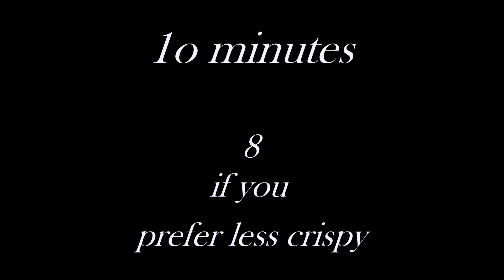Tuesday's Turkey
Let Mystery G & the PC make you dinner.
There are no credits,
 I wrote & recorded all music & video,
 I prepared the recipe,
 cooked the food,
 and I  don't need (deserve) any credit.